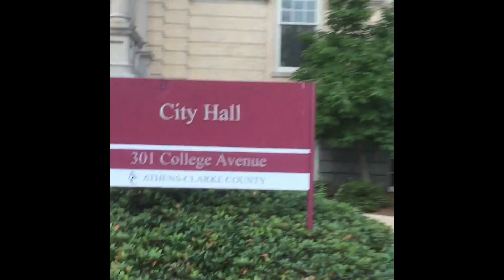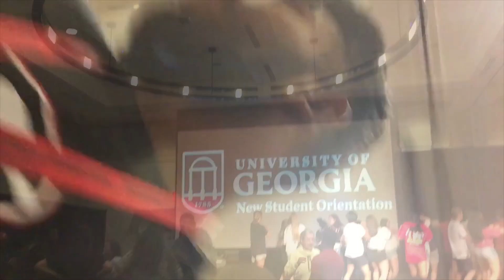University of Georgia Freshman Orientation 2019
I attended the University of Georgia  Freshman Orientation on July 8-9, 2019. Here are a few clips from the session that I recorded! Below are the Instagrams' of Chase Condra and Alexis Watson:
      chase_condra